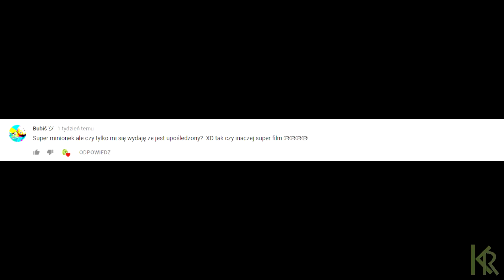Przepis na Roladę orzechowo-rumową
Przepis:
- 5 jajek
- 120 g cukru pudru
- 2 łyżki kakao
- 1 kostka masła 200g
- 3 łyżki mielonych orzechów
- 3 łyżki siekanych orzechów
- 3 łyżki rumu
- 200 g białej czekolady
- 250 ml śmietanki kremówki
- orzechy do dekoracji